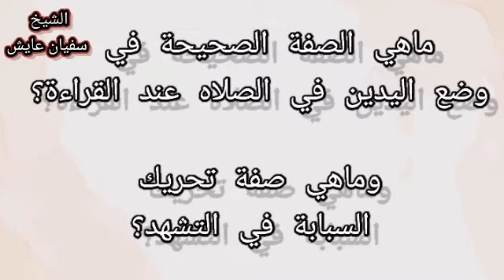ما هي الصفة الصحيحة في وضع اليدين في الصلاه عند القراءة؟ للشيخ سفيان عايش.